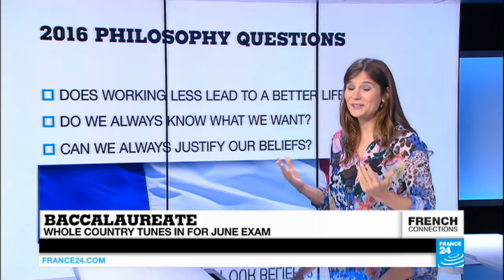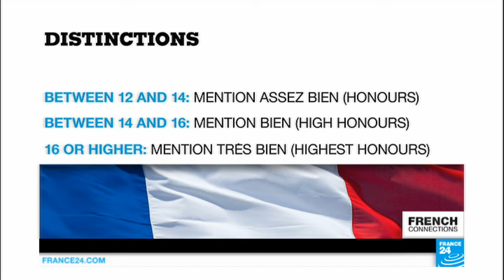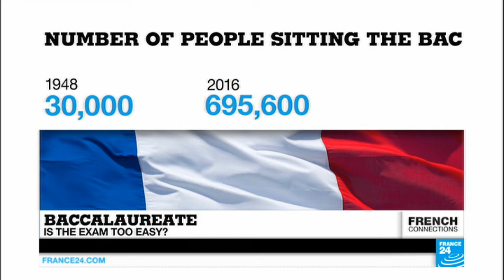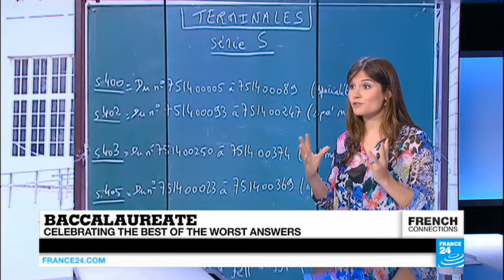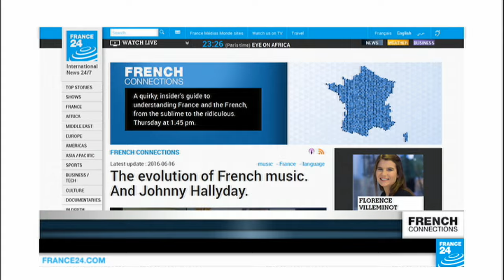Baccalaureate: The hardest high school exam in the world?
FRENCH CONNECTIONS, Thurs. 23.06.16: This week we focus on a rite of passage for French teenagers: sitting the Baccalaureate, the national school-leaving exam commonly known as the "bac". French people love to brag that the bac is the hardest exam in the world. But is it still relevant today? With a pass rate close to 90% and no job guaranteed at the end, critics are calling for reform.